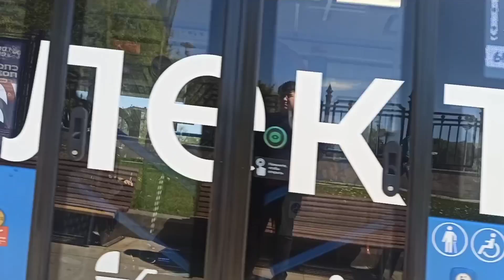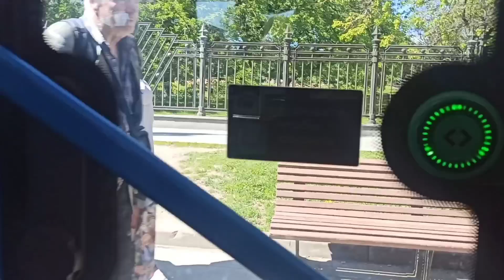Автобус 604 (Москва) / МЦК Ростокино — Метро Семёновская / КАМАЗ 6282, 2021 г, а530ун799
Автобус: КАМАЗ 6282, 2021 г., гос.номер а530ун799
Вход снят на остановке "Метро ВДНХ", выход на остановке "Метро Алексеевская"